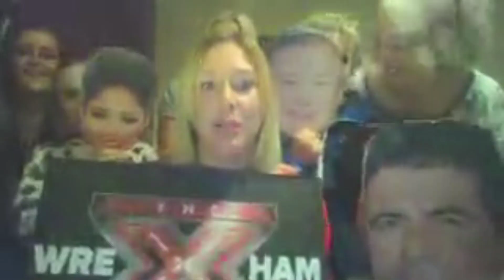The Judges talk to Matt and Rylan about Relley C’s elimination | The Xtra Factor Live 2016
Matt and Rylan chat with the Judges after they decided to send home Relley C.